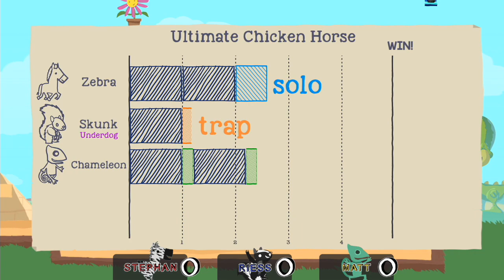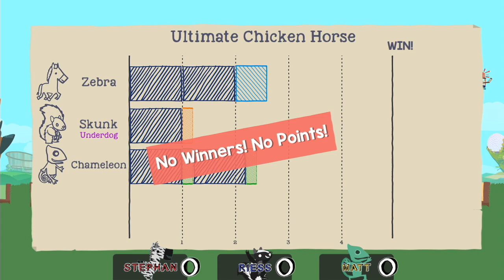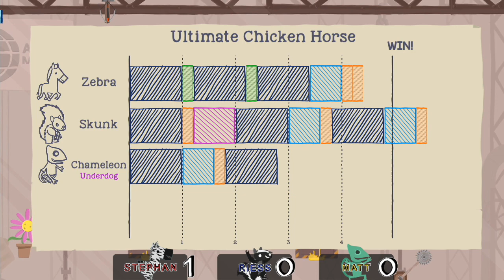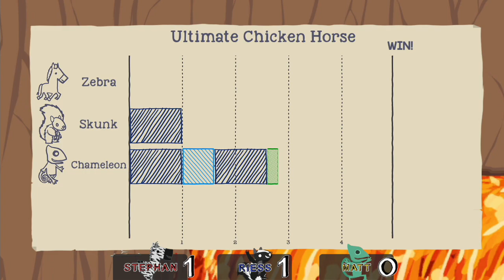VOLCANO Portals & Post Mortem | Episode 5 - Ultimate Chicken Horse (3 Player)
It's getting hot in this meeting room and that is not just from Matt's steaming socks! Today we are travelling to Egypt, the mighty volcano and some crappy metal plant in east croydon. We are battling it out surrounded by chaos and death... who will win this time?